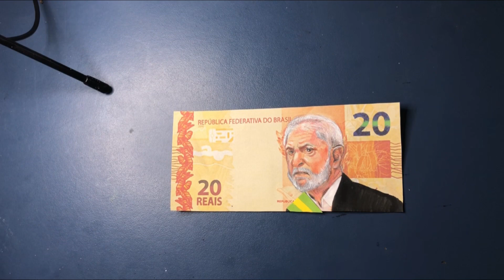Desenhando o presidente Lula em uma nota de 20 reais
Fala galera

Depois de muitos pedidos resolvi trazer o presidente lula em mais um desenho em cédulas ,lembrando que não é dinheiro de verdade ! São apenas xerox coloridas !

Curte e deixe um comentário

Vlw